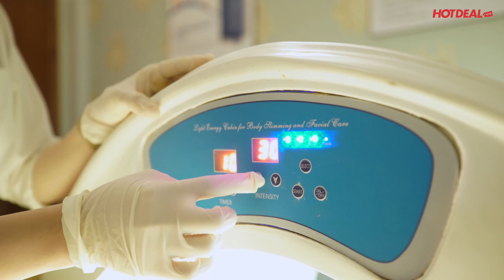HOTDEAL.VN | Đẹp Toàn Diện Tại Hệ Thống Spa Việt Hàn - Âu Hàn.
HỆ THỐNG SPA VIỆT HÀN - ÂU HÀN
- Không gian spa sang trọng, lịch sự, yên tĩnh, trị liệu bằng âm nhạc du dương và các mùi hương tinh dầu thanh khiết.
- Spa Việt Hàn - Âu Hàn đi đầu các công nghệ làm đẹp từ Hàn Quốc, mang đến những liệu pháp làm đẹp hiệu quả và an toàn tuyệt đối.
- Sử dụng dòng sản phẩm của Dermalogica.
- Đội ngũ chuyên viên tu nghiệp tại Hàn Quốc, được đào tạo chuyên nghiệp, phục vụ chu đáo, nhiệt tình và thấu hiểu khách hàng.

Địa chỉ:
+ CN1: 115 Nguyễn Bỉnh Khiêm, Phường Đa Kao, Quận 1, TPHCM.
+ CN2: 25 Lê Quang Định, Phường 14, Quận Bình Thạnh, TPHCM.
+ CN3: 420/8 (448/8 chung 1 hẻm) Lê Văn Sỹ, Phường 14, Quận 3, TPHCM.
+ CN4: 72 Nguyễn Văn Linh, Phường Nam Dương, Quận Hải Châu, Tp. Đà Nẵng.
Giờ mở cửa: 9h - 21h

Các deal khuyến mãi CỰC HOT có tất cả tại ⤵️⤵️⤵️:
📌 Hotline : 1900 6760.